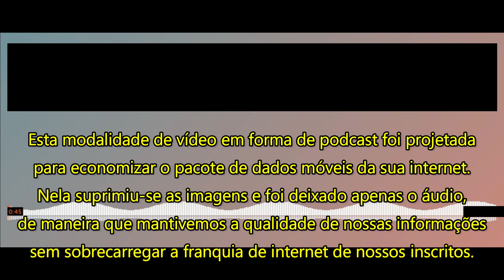PODCAST-2a live Corujão do Canal BUNKER VIETCONG!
Conheça o Canal ARTE DA GUERRA!